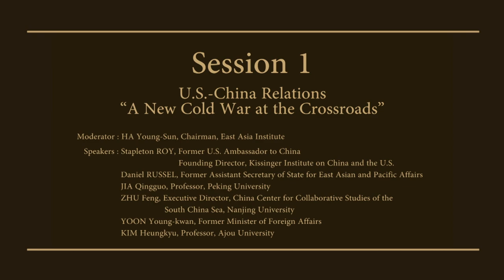[Inaugural Conference] U.S.-China Relations: “A New Cold War at the Crossroads”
최종현학술원 출범기념 Inaugural Conference
U.S.-China-Korea Trilateral Conference: Northeast Asia in Transition

2019년 2월 14-15일
한국고등교육재단 컨퍼런스홀

[Session 1] U.S.-China Relations: “A New Cold War at the Crossroads”

Moderator
 - HA Young-Sun, Chairman, East Asia Institute

Keynote Speakers
- Stapleton ROY, Former U.S. Ambassador to China / Founding Director, Kissinger Institute on China and the U.S.
- Daniel RUSSEL, Former Assistant Secretary of State for East Asian and Pacific Affairs
- JIA Qingguo, Professor, Peking University
- YOON Young-kwan, Former Minister of Foreign Affairs
- KIM Heungkyu, Professor, Ajou University